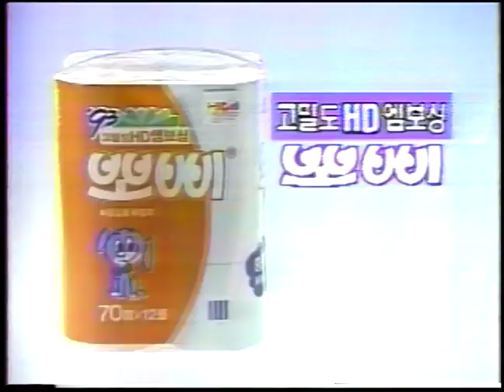우리집 화장지 뽀삐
90년대 추억의 TV광고